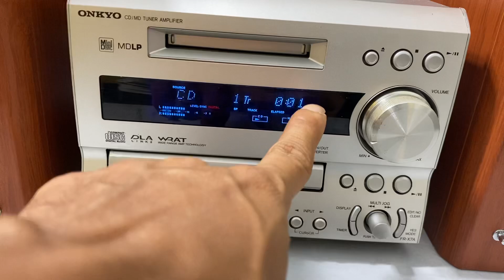Bộ Onkyo rất đẹp. bolero hay. Công suất lớn. Giá 1.880.000₫. Zalo: 0976 575 262